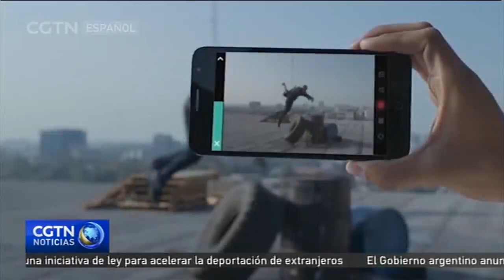El Parkour llegó a México en el año 2004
Hombres araña, hombres mono, ninjas urbanos o trazadores, se pasean por las calles y parques de la Ciudad de México. Saltando muros, rejas y aceras, van de un lado a otro pregonando la filosofía del Parkour que consiste en vencer sus propios miedos.